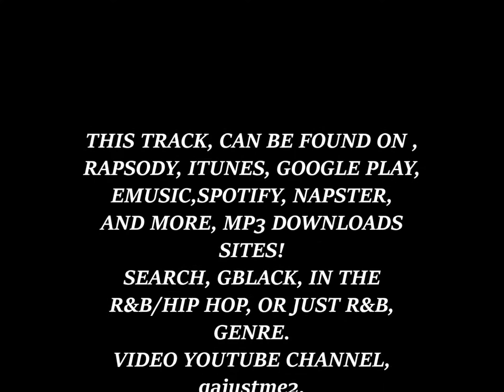LEADING ME ON HD VIDEO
LEADING ME ON, A TRACK FROM THE CD: EX...AMINATION, BY, GBLACK, CURRENTLY, ONLINE@RHAPSODY, ITUNES, GOOGLE PLAY, EMUSIC,SPOTIFY, AND MORE, MP3, DOWNLOAD SITES. DOWNLOAD YOUR COPY FOR A SMALL FEE.